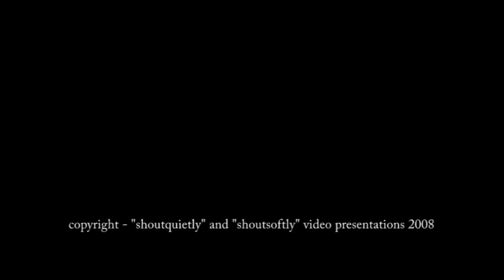ShoutQuietly presents Calf_Branding_and_Castration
Calf branding, medicating, and castration.

Some of the help needed training at the start of the day.  As the day (and video) progress, the speed picks up.

As seen, many of the youth, being from ranching families, already knew what to do and were very good at what they did.

This is activity all cattle ranches need to do with the calves born in the Spring.

The morning of the branding, somewhere between 100 and 130 calves were processed.

At the end of the morning's activities, the help was treated to a full Dutch Oven meal.  Film of the Dutch Oven setup is at the end of the video.

Copyrighted Material.  (Downloading capabilities will be provided to those participating in the video.)

The original video, as seen for awhile on Google Video, was without much visual distortion. The activities were clearly seen.  However, it now appears Google Video has changed the video so viewers cannot see clear detail.  If you click on the control found at the bottom right of the video, you can reduce the screen size of the video to make it more viewable.

Shout Quietly / Shout Softly Video Productions
Video Productions: Shout Quietly and Shout Softly Video Productions